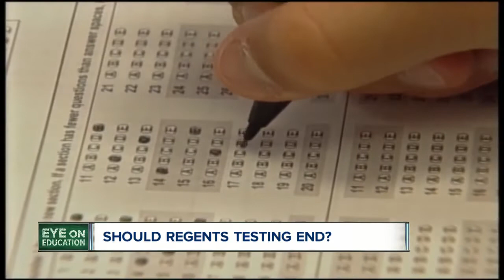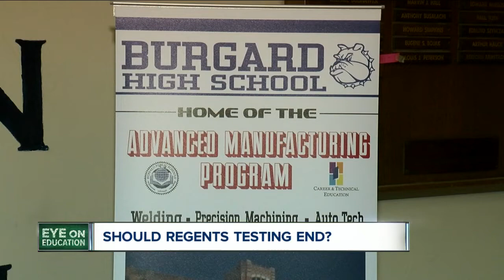What's the future of regents testing?ooo k